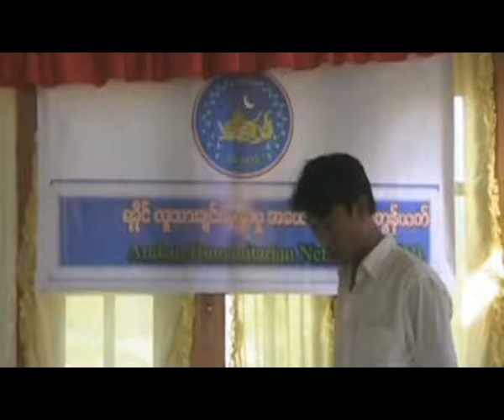Commemoration of the fallen Arakan state and petition to release arakan scholar monk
ရခိုင္လူသားခ်င္းစာနာမႈအေထာက္အကူျပဳကြန္ယက္ ( ရလက)မွ ၾကီးမွဴးက်င္းပတဲ့့ ၂၂၇ ႏွစ္ျပည့့္ ရခိုင္ဘုရင္ ႏိုင္ငံေတာ္ အခ်ဳပ္အခ်ာ အာဏာက်ဆံုးတဲ့ေနနဲ႕
ရခိုင္သမိုင္းသုေတသီ ရမၼာ၀တီ အရွင္ပညာစာရ လြတ္ေျမာက္ေရးေဆြးေႏြးပြဲ အခမ္းအနားကို ရခိုင္ျပည္နယ္ ေတာင္ကုတ္ၿမိဳ႕ရွိ ဓမၼဝိဟာရေက်ာင္းတိုက္မွာ
ဒီဇင္ဘာလ ၃၁ရက္ေန႔က က်င္းပျပဳလုပ္ခဲ့ပါတယ